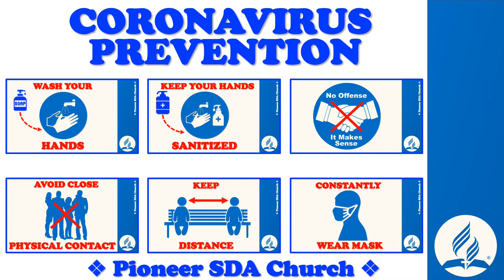COVID 19 Prevention, Pioneer Seventh-Day Adventist Church